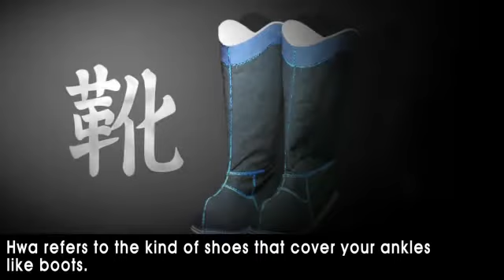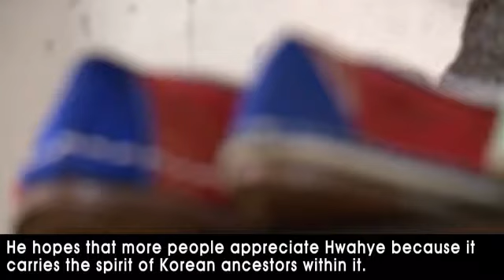Carry on the Legacy Hwahyejang, Haepyo Ahn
The traditional Korean costume, Hanbok, finds its match with traditional Korean shoes, Hwahey. Hwa refers to the kind of shoes that cover your ankles like boots. Hye means the low cut ones that show your ankles. The art of Hwahey includes both kinds of shoes. This beautiful traditional art continues the legacy of the past here in Busan. We call the master craftsman Hwahyejang, and he handcrafts traditional Korean leather shoes.